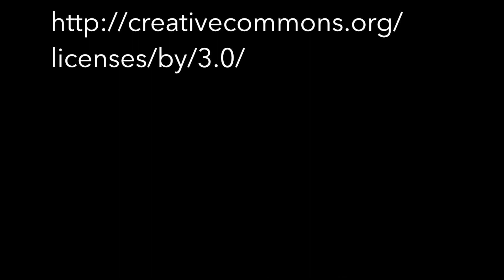Sea Turtles of Gili Air - Dead Reckoning Preview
Click below to skip intro:
0:14
While sailing between Bali and Komodo National Park in Indonesia aboard the Al likai we anchored between Lombok and Gili Air where we came across over a dozen sea turtles.  Here is a sample of what we saw.